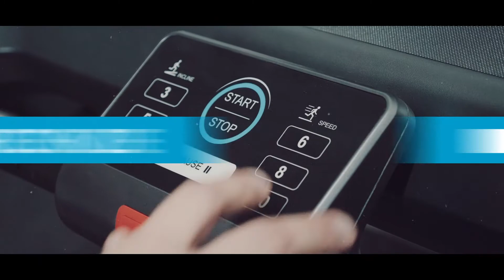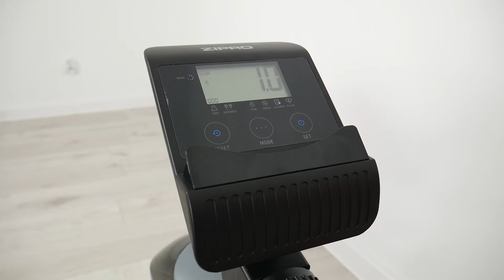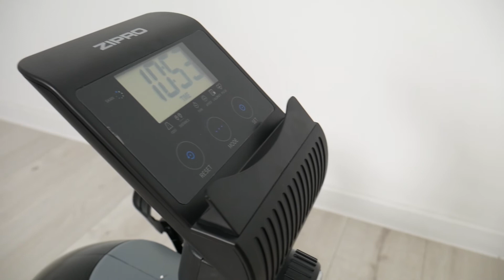ZIPRO VISION - UWAGA- BARDZO NISKI ROWER POZIOMY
Zapraszam na mojego Instagrama: ORBITREKTEST

ORBISFERA.PL - wypozyczalnia sprzetu fitness

-UWAGA-
Informacja dla firm sprzedających sprzęt fitness!  Nie jestem zainteresowany współpracą na zasadzie płatnej reklamy, promowania towaru, testów sponsorowanych.

Pozdrawiam:)